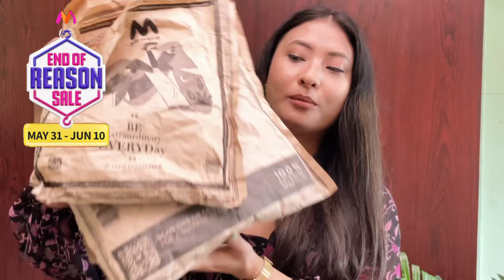MYNTRA EOR SALE TOPWEAR HAUL || Karamba na Pakchei Hairaku Ko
Single Link to View Today's Collection👇
Myntra Kurta Haul Link - MYNTRA EOR SALE HAUL || SUMMER COTTON KURTA HAUL